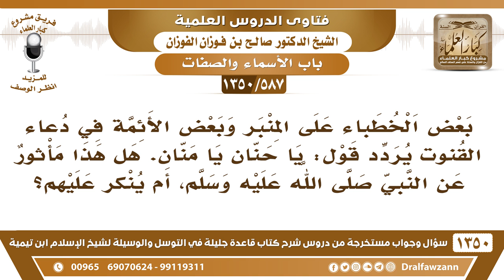[587 /1350] بعض الخطباء والأئمة يردد: يا حنان يا منان. هل هذا مأثور عن النبي ﷺ، أم ينكر عليهم؟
-[587 /1350] السؤال: بعض الخطباء على المنبر وبعض الأئمة في دعاء القنوت يردد قول: يا حنان يا منان. هل هذا مأثور عن النبي صلى الله عليه وسلم، أم ينكر عليهم؟
 الجواب: كما سمعتم أنهُ يُقال: يا رب، يا ربنا، ولا يُقال: يا منان. يُقال: يا ربنا، هذا هو الأولى، وجائز أن تقول: يا منان، جاء في الحديث الصحيح: «نسألكَ بأنَّك أنتَ الله المنان»، فجاء في الحديث الدعاء باسم المنان، لكن الغالب والأكثر الرب، يا ربنا.
للاشتراك في قناة الشيخ صالح الفوزان
أسئلة وأجوبة من شرح قاعدة جليلة ( 1350 ) مقطع

للاستفسار والإقتراحات والدعم
رئيس الفريق
لمشروع كبار العلماء